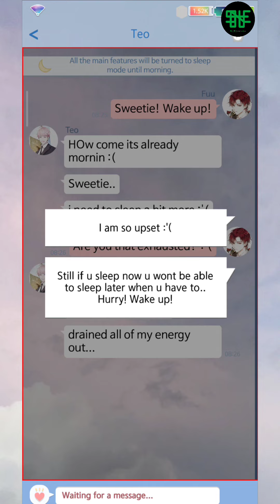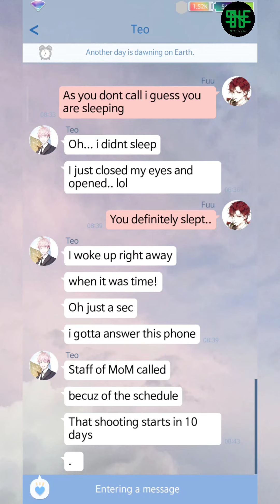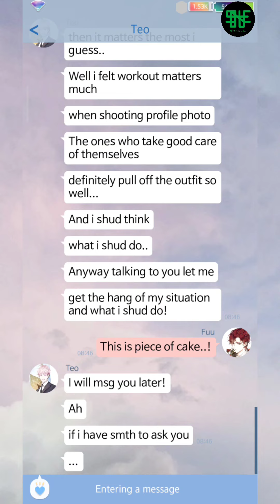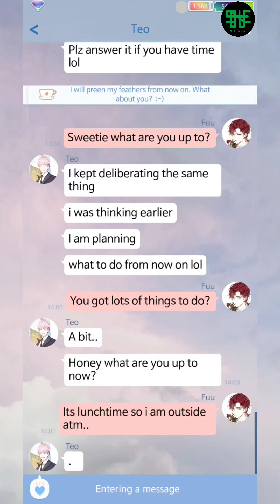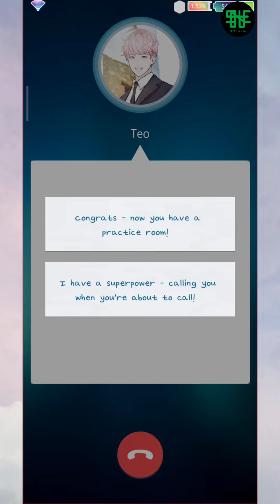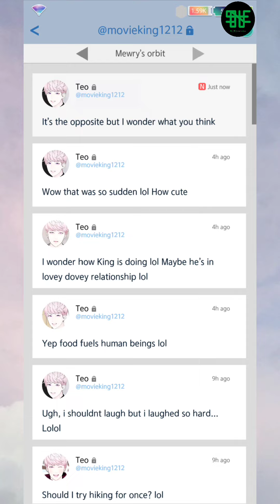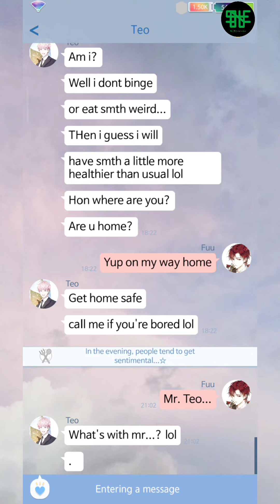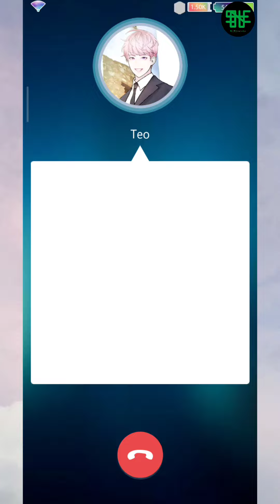[Gameplay] The Ssum : Forbidden Lab - Day 34 (How to Use the Profile Pic)